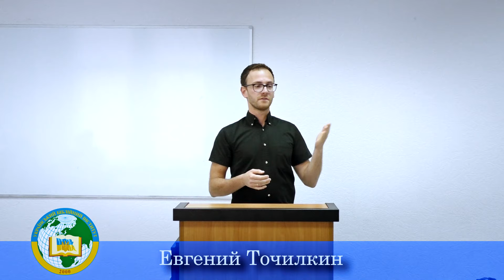12.08.19 Слово Божье на каждый день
Знания без Бога надмевают.